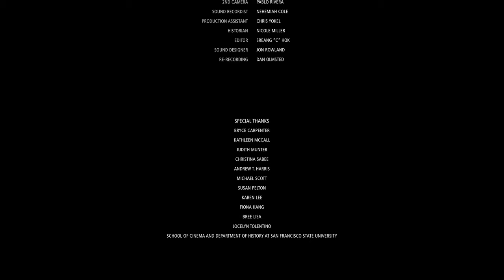Corporal Richard Carlson: A Brother's Loss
In this heart-rendering, emotive, and familial narrative, Raymond Carlson speaks about the generosity and bravery of his brother, Richard Carlson. A medical Corps army veteran, Corporal Richard Carlson saved lives in the Vietnam War from 1966 to 1968.

Learn more about Cpl. Richard Carlson: A Brother's Loss (2017) directed by Andrés Gallegos
Watch Cpl. Richard Carlson: A Brother's Loss and the Vietnam War Experience
Watch Cpl. Richard Carlson: A Brother's Loss and more on our streaming channel